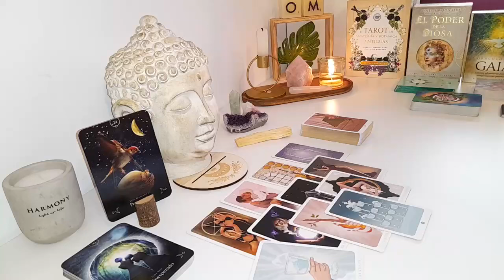PISCES YOU WON'T BELIEVE IT, LOOK WHO'S LOOKING FOR YOU | PISCES END MARCH 2024 TAROT LOVE READING